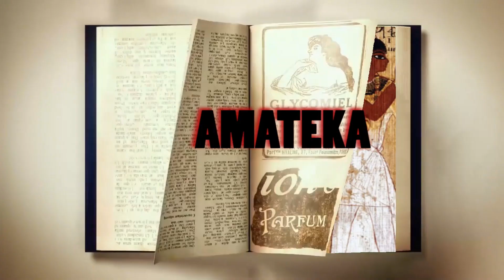KONGERA UBUSHAKE BW'IMIBONANO MPUZABITSINA DORE UKO WABWONGERA UKORESHEJE IBI BIRIBWA